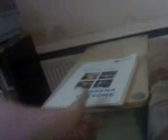My rat boys having a love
my baby rats having a love on sofa